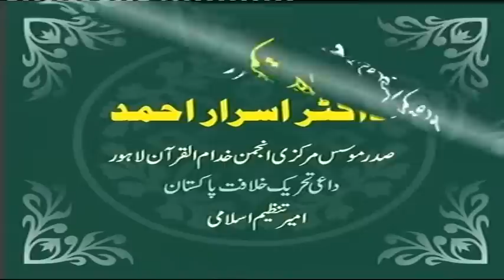Muntakhab Nisaab from Qur'an - Dars # 016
Dr. Israr Ahmed tanzeem e Islami pakistan mp4 urdu qadri khan karachi imam muhammad youtube geo lahore ahmed abbas hassan quran player india abdul mqm peace rasool hasan iqbal sheikh nadeem ahmad islamabad malik punjabi kashmir speech peer ramadan bhutto grave musharraf taliban nasheed prophet shaheed turban sultan shaikh durood judgement shaykh hereafter lecture upload media hanafi wahabi brelvi sunni shia